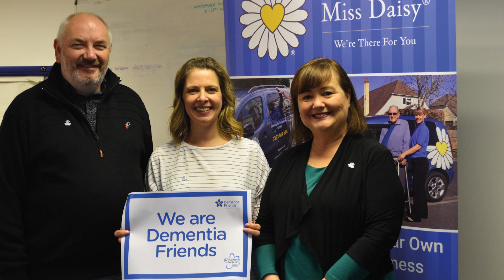Danny and Christine Interview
New Driving Miss Daisy franchisees, Danny and Christine answer questions on franchising and why a Driving MIss Daisy franchise.